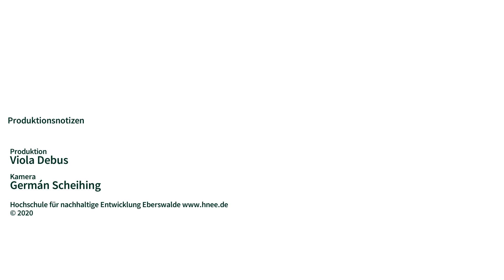"Biosphere Reserve Management" - Unser Masterstudiengang stellt sich vor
Du interessierst dich für den Studiengang "Biosphere Reserve Management"? Unsere Studiengangsleiter*innen stellen dir den Studiengang und seine Besonderheiten hier vor! Sei gespannt, was unser einzigartiges Studienangebot an der Hochschule für nachhaltige Entwicklung in Eberswalde für dich bereit hält!